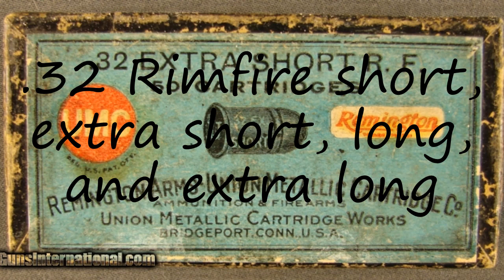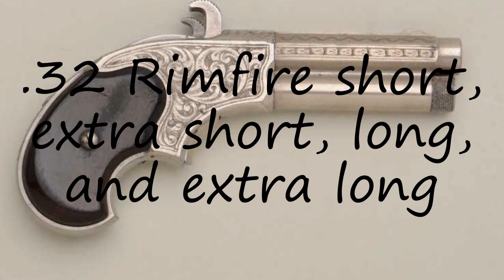How to pronounce .32 Rimfire short, extra short, long, and extra long?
How to pronounce .32 Rimfire short, extra short, long, and extra long? say .32 Rimfire short, extra short, long, and extra long! How to say .32 Rimfire short, extra short, long, and extra long. How to pronounce .32 Rimfire short, extra short, long, and extra long correctly.  Learn the pronounciation .32 Rimfire short, extra short, long, and extra long! Expand your vocabulary, learn .32 Rimfire short, extra short, long, and extra long word. Use this free pronunciation guide to practice words at a time. Learn for free. Thank you for viewing, please like or subscribe! hoe om te sê, si të thuash, እንዴት እንደሚናገር, wie sagt man, comment dire, come dire, como dizer, как сказать, nasıl denir, cómo decir, 怎么说,